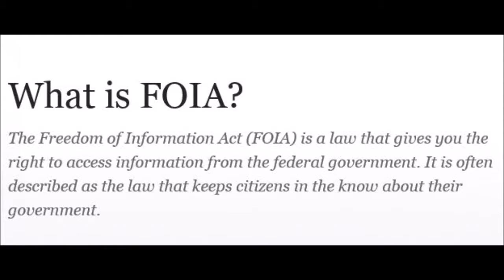FOIAs are EZ to File and an Important Part Of Your Bundle of Rights